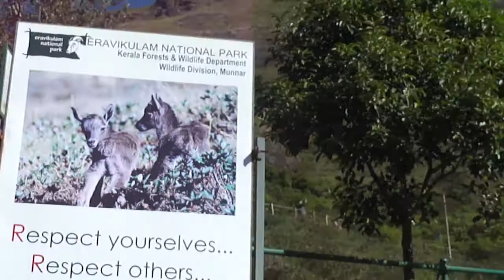RAVIKULAM NATIONAL PARK MUNNAR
M4H02294